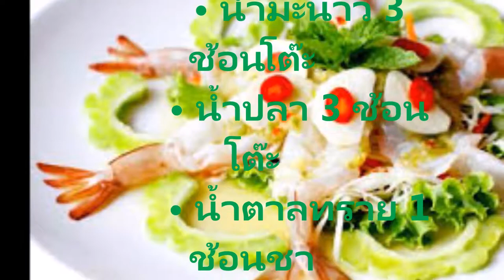สูตรอาหารจานหรูสุดด่วน กุ้งมะนาวเปรี้ยวแซบ ทำง่ายแค่ 5 นาทีเสร็จทำขายรวย